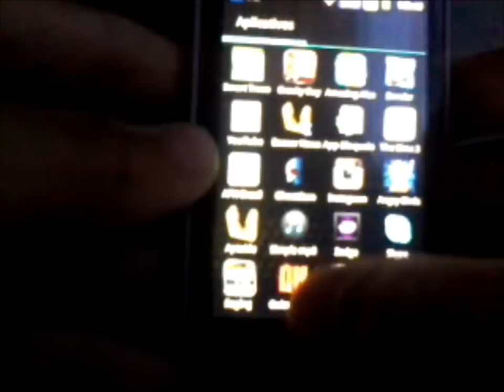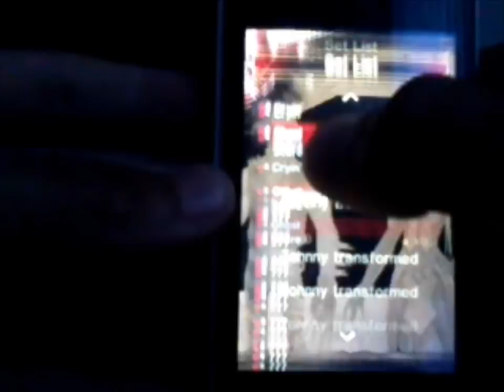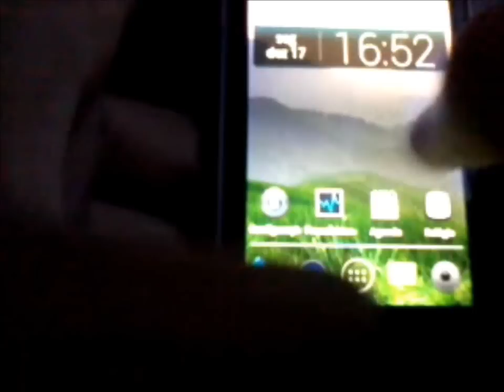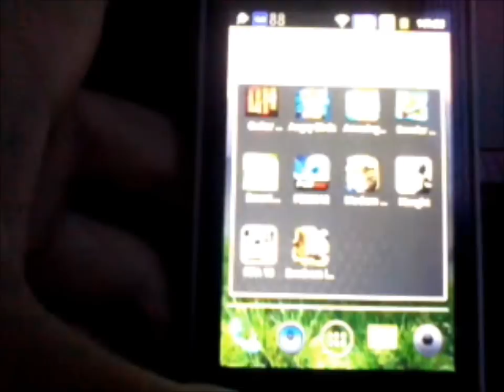Jogos Android Dezembro 2012 | ANALISES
cada jogos que eu falei nesse video , eu irei fazer prevemente um gameplay ; VALEWW GALERA !